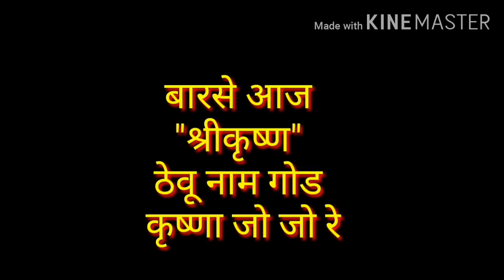krishnacha palna | krishna palna lyrics in marathi | कृष्णाचा पाळणा मराठी | श्रीकृष्ण जन्माचा पाळणा